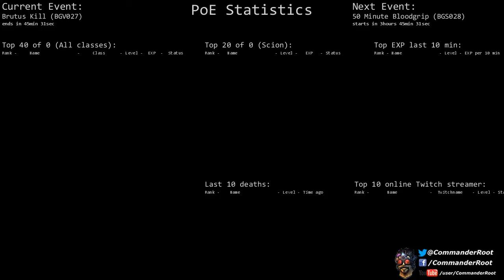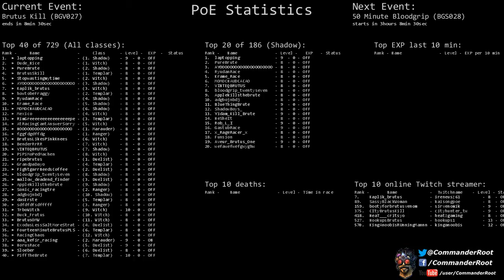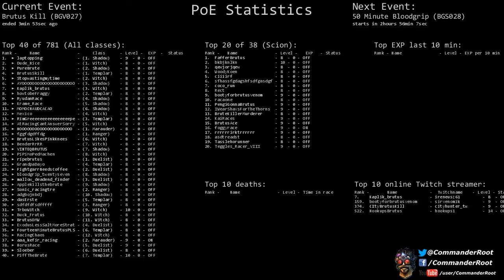[Path of Exile] (BGV027) Brutus Kill